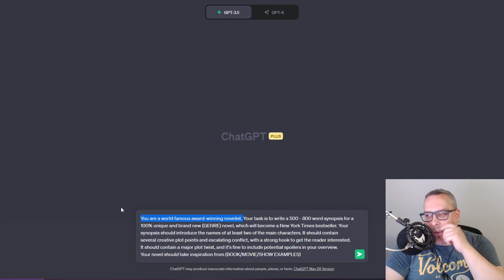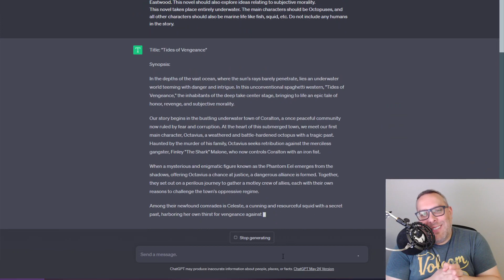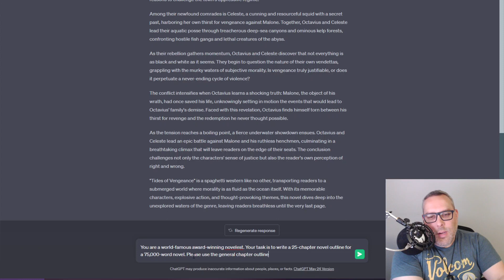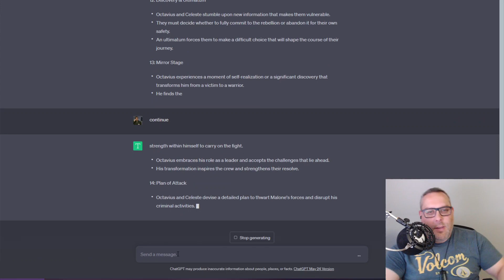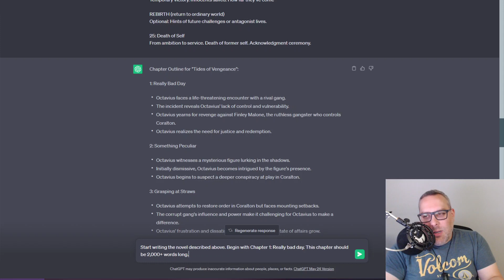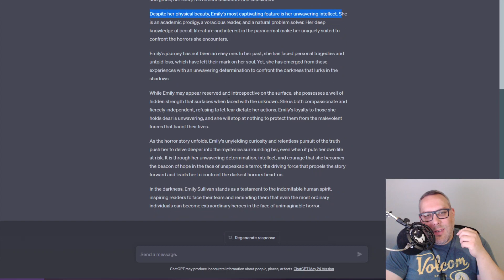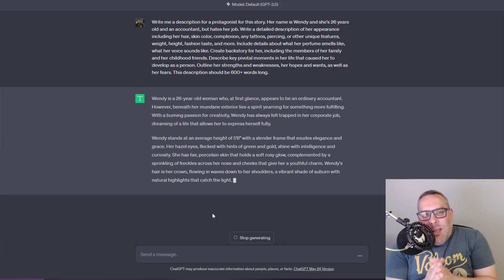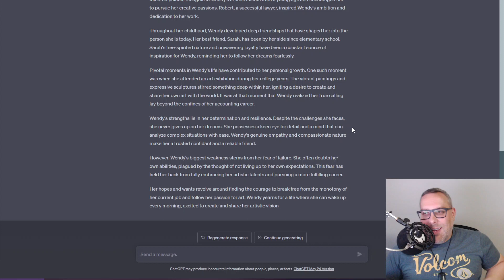EXACT Prompts To Write A ChatGPT Novel Outline (AI book writing)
Here's the prompts I use to write a book synopsis and chapter outline using ChatGPT. Write an AI book.

Synopsis prompt:

You are a world famous award-winning novelist. Your task is to write a 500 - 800 word synopsis for a 100% unique and brand new (GENRE) novel, which will become a New York Times bestseller. Your synopsis should introduce the names of at least two of the main characters. It should contain several creative plot points and escalating conflict, with a strong hook to get the reader interested. It should contain a major plot twist, and it's fine to include potential spoilers in your overview.
Your novel should take inspiration from (BOOK/MOVIE/SHOW EXAMPLES)